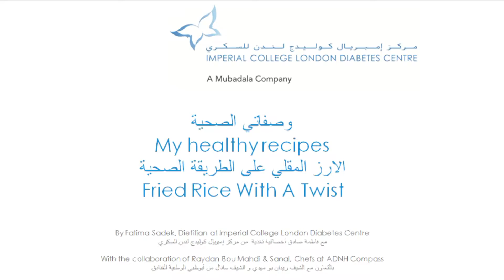My Healthy Recipes - Fried Rice with a Twist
Ingredients:
• 1 cup boiled basmati rice, cooled
• 2 tablespoons carrots - grated
• ½ small onion - diced
• 1 tablespoon oil
• 2 tablespoons light soy sauce

Method:
1. Toss rice with carrots and onions.
2. Heat oil in a pan. Add the rice mixture and soy sauce and stir continuously until heated through.

Tip: Tastes great with salmon steaks.

Serves 1

Nutritional Analysis Per Serving:
Calories 392